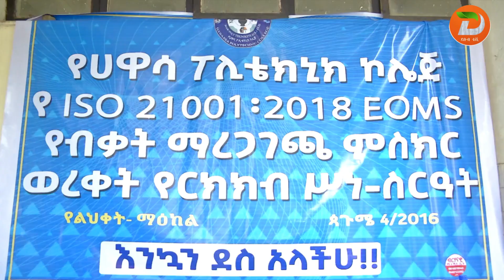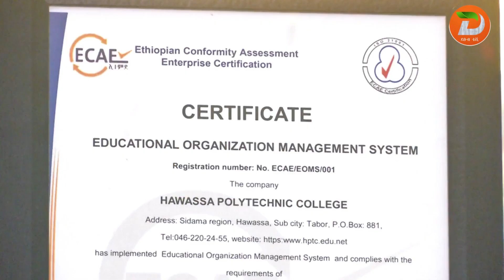የተጀመረውን ሁለንተናዊ የልማት ጉዞ ለማፋጠን በእውቀትና በክህሎት የሰለጠነ የሰው ኃይል ለማፍራት እየሠራ እንዳለ የሥራና ክህሎት ሚኒሰቴር አስታወቀ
ዘጋቢ ፡ ተስፋዬ ወ/ማርያም